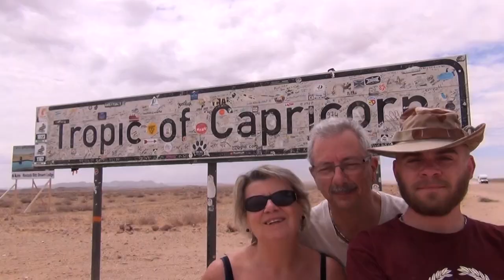La Namibie 1e episode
La Namibie.
Immense terre africaine, méconnue du grand public, pourvue d’extraordinaires espaces vierges et de toute activité humaine. Dédiés aux gens qui découvre ce pays à travers ses spectaculaires dunes rouges, qui empourprent le désert du Namib, du désert du Kalahari à l’impressionnante sandwich Harbour. Les colonies d’otaries qui papotent sur les berges de Cap-Cross, les majestueux flamants roses de la lagune de Walis bay. Ou dans un tout autre domaine, les peintures rupestres.
Et dans tout cela, la vie sauvage ?   Impossible et incontournable, le parc d’Etosha, l’un des plus grands d’Afrique, l’endroit idéal pour un safari. Toutes les espèces d’Afrique y sont représentés et en particulier les bigs five. Il serait également insensé de ne pas aller à la rencontre des peuples autochtones.
Il serait dommage de laisser close cette fenêtre culturelle ou on se laissera porté par la magnificence du décor.
La semaine prochaine, nous arriverons dans le parc d’Etosha avec sa faune abondante, un parc unique en Afrique, un marais salant si grand qu’il peut être aperçu de l’espace.